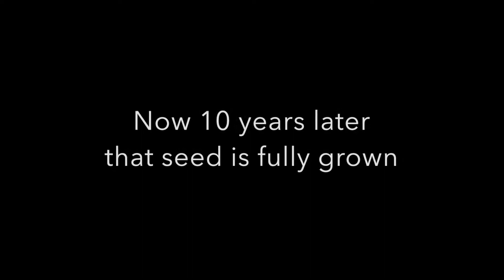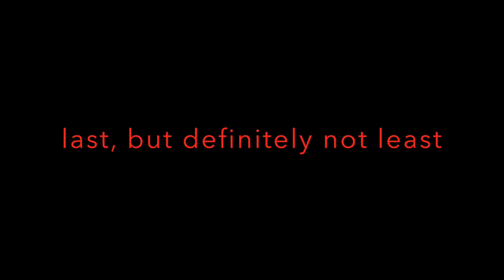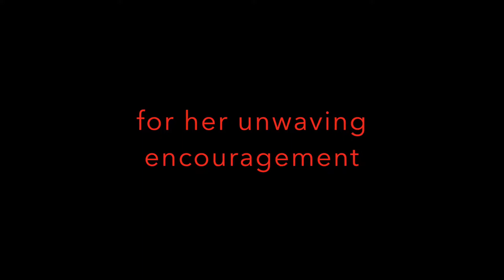Luigi builds his perfect guitar - August 2017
Luigi makes his perfect guitar on the fab guitar-building course at Bailey Guitars.  Superbly guided throughout by Mark Bailey, working in tandem with partner Carol Davies, Luigi was able to design his ideal instrument, carve it from four large pieces of wood, shape it all, add the hardware, and, on the last day, play it.  Dreamland!